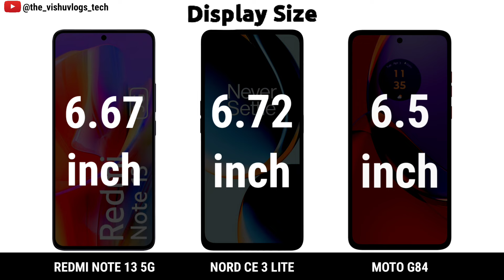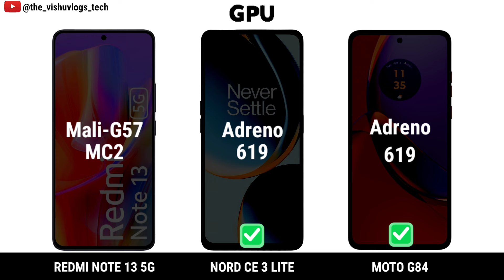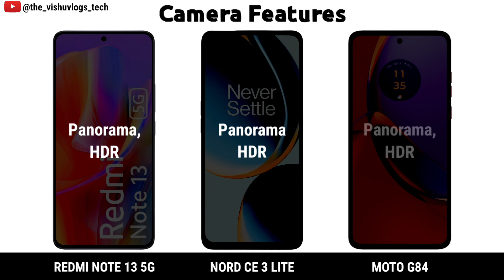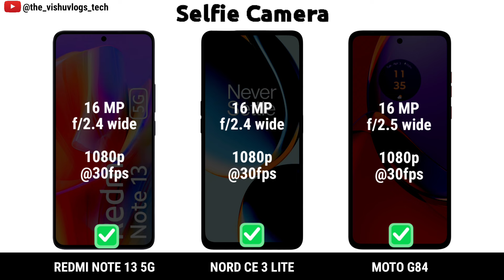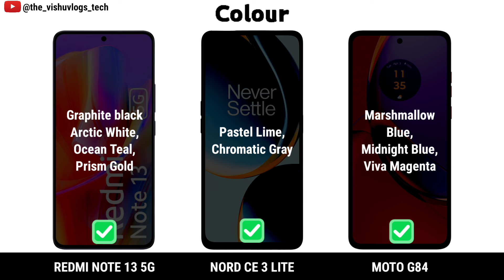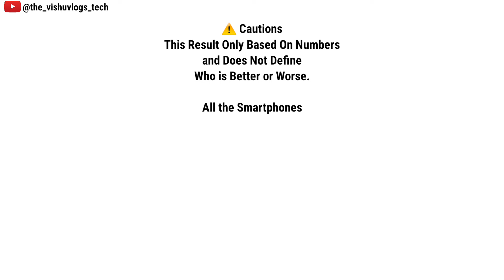Redmi Note 13 vs Nord CE 3 Lite vs Moto G84 || Price ⚡ Full Comparison 🔥 Which one is Better?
Redmi Note 13 5G vs Nord CE 3 Lite 5G vs Moto G84 5G || Price ⚡  Comparison 🔥 Which one is Better?

mi note 13pro
mi note 13 pro plus
mi note 13 pro 5g
mi note 13 lite
note 13 xiaomi
oneplus nord ce 3 lite 5g release date
realme note 13 pro max
motorola g84
redmi 13pro
oneplus nord ce 3 lite 5g launch date
xiaomi note 13 pro 5g
xiaomi 13 note
xiaomi note 13 ultra
xiaomi note 13 pro plus
xiaomi mi 13 pro 5g
redmi note 13 pro max 200mp camera
oneplus nord ce 3 lite release date
redmi pro 13
redmi 13 pro 5g
redmi note 13pro
xiaomi 13 note pro
redmi note 13 ultra 5g
mi note 13 pro
oneplus nord ce 3 lite launch date
redmi 13t pro
one plus nord ce3 lite 5g
redmi note 13 lite
oneplus nord ce 3 lite 5g specifications
xiaomi note 13 pro max
redmi 13 pro max price
oneplus ce3 lite
oneplus nord ce 3 5g lite
one plus ce 3 lite
xiaomi redmi note 13 pro 5g
oneplus nord ce 3 lite flipkart
oneplus nord ce3 lite 5g
oneplus nord ce 3 lite amazon
one plus nord ce 3 lite 5g
miui 13
one plus nord ce3 lite
oneplus nord 3 ce lite
one plus nord ce 3 lite
oneplus ce 3 lite 5g
oneplus ce 3 lite
oneplus nord ce 3 lite 5g
moto g84
nord ce 2
one plus nord ce 2 lite 5g
oneplus ce 2 lite
oneplus ce2
oneplus nord ce 2 lite cover
nord ce 2 lite 5g
one plus nord ce 2 lite
one plus ce 2
oneplus nord 2 lite
oneplus nord ce 2 lite 5g cover
oneplus nord 2 ce lite
oneplus c3 lite
nord ce2 lite
oneplus c2 lite
oneplus ce2 lite
oneplus ce 2 lite 5g
1 nord ce2
one plus ce 2 lite
oneplus nord ce3 lite
one plus nord ce2 lite
cover oneplus nord ce 2 lite
oneplus nord ce2 lite 5g
nord ce
oneplus nord lite
ce2 lite
one plus nord ce 2 lite 5g price
oneplus nord ce lite 5g
oneplus nord c2 lite
ce 2 lite
oneplus nord ce 2 lite 8 128
oneplus lite
oneplus nord 2 lite 5g
one nord ce 2
oneplus nord ce 2 flipkart
oneplus nord ce 2 5g lite
one plus nord ce lite
oneplus nord ce 2 lite 5g stores
oneplus nord ce 2 lite 128gb
oneplus nord ce 2 lite 5g price
best phone under 18000
oneplus nord ce 2 lite 5g 128gb
oneplus nord 2 ce lite 5g
oneplus nord ce2 lite cover
one plus nord ce2 lite 5g
oneplus nord ce 2 lite flip cover
one plus ce2 lite
oneplus ce3 lite
cover for oneplus nord ce 2 lite 5g
1 nord ce 2 lite
oneplus nord ce 2 lite price
ce 2
oneplus ce 2 lite cover
oneplus nord ce2 lite price
oneplus ce lite
oneplus nord ce 2 lite 5g specifications
nord 2 ce lite
cover oneplus nord ce 2
oneplus nord lite 5g
one plus c2 lite
nord ce lite
oneplus nord ce 5g lite
one plus nord lite
oneplus lite 5g
nord c2 lite
one nord ce 2 lite
ce 2 lite 5g
oneplus nord ce 2 lite 5g 6gb ram 128gb
1 plus nord ce 2 lite 5g
18000 price mobile